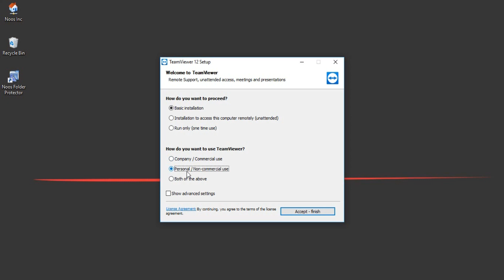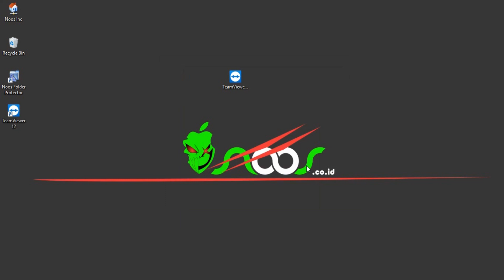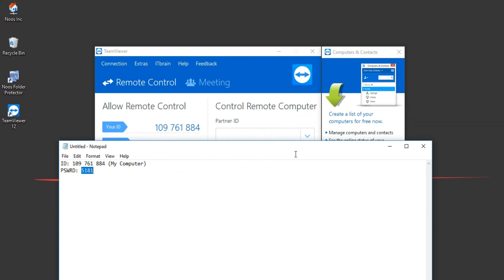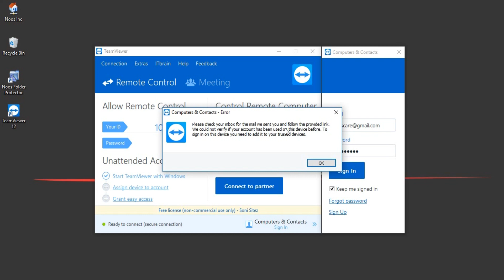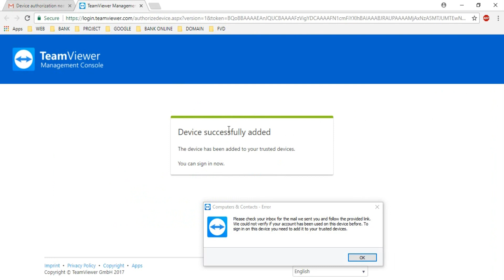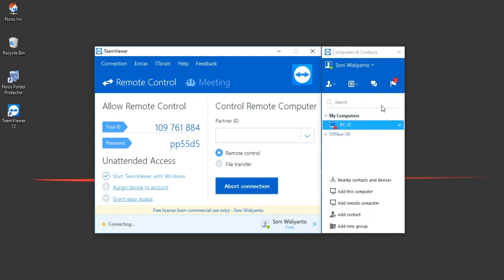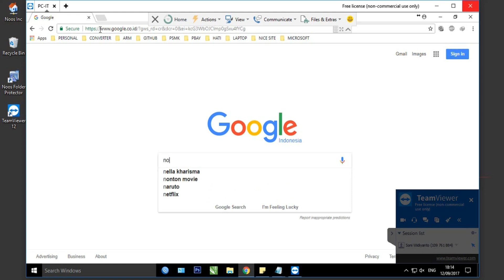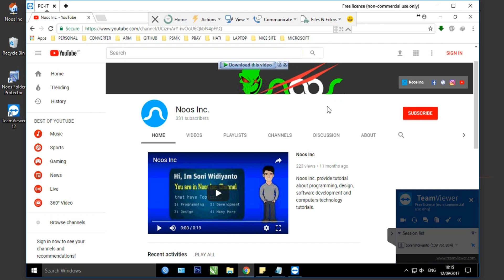How Remote Computer With Email Using TeamViewer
Video Tutorial How Remote Computer With Email Using TeamViewer.